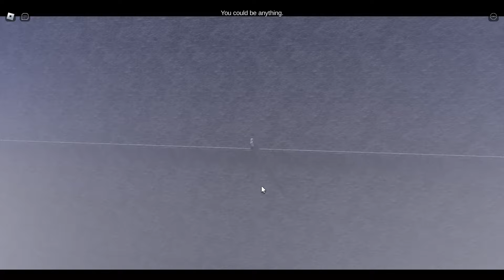This roblox game cares about you - Oobja